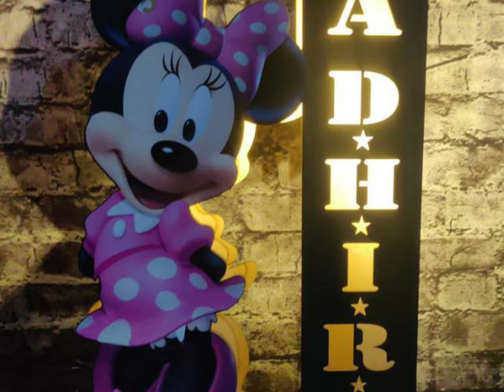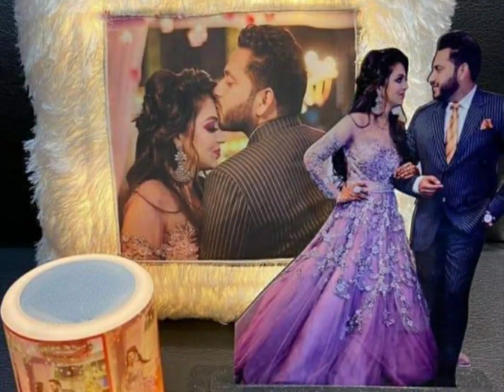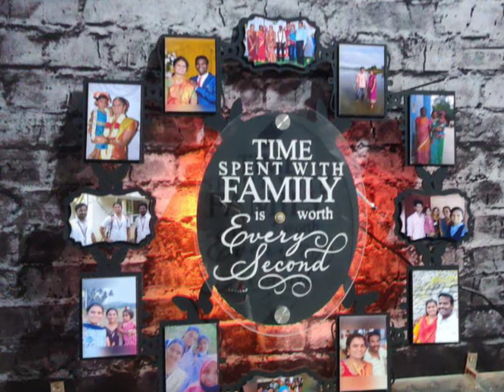valentine s day gift//anniversary gift// valentine's day gift idea//7042588859 book ur order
gift idea#valentine love day